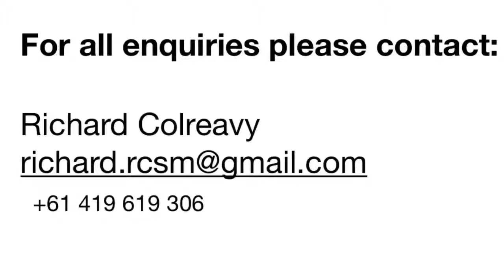Rodney Iona 2019 NRC Highlights